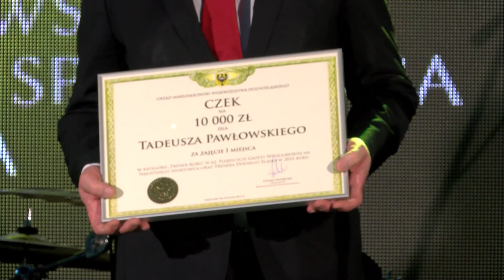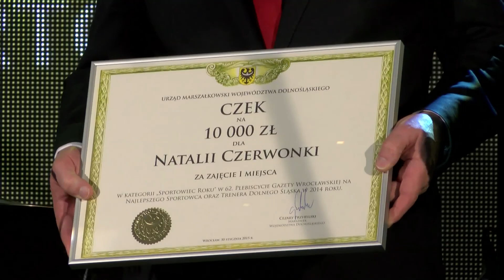Gala i Bal Sportowca we Wrocławiu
Natalia Czerwonka zwyciężyła kolejny plebiscyt Gazety Wrocławskiej na najlepszego sportowca Dolnego Śląska. Zdobyty przez nią drużynowy medal zimowych igrzysk był pierwszym tego typu dla naszego regionu. Zwycięstwo więc jak najbardziej zasłużone.